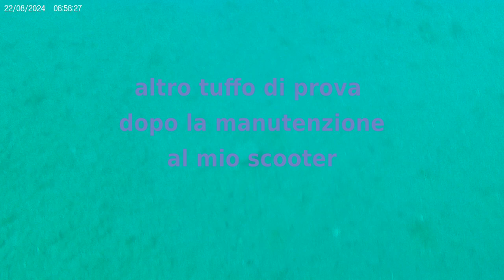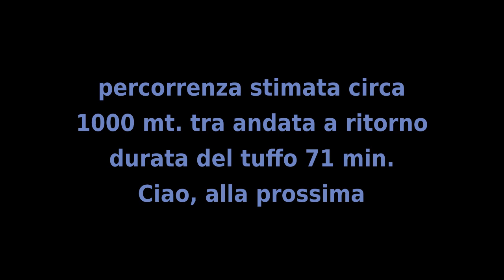Altro tuffo di prova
esplorazione di circa 1000 mt. dopo la manutenzione al mio scooter. durata 71 minuti.
Comprendo che per un estraneo questi filmati possono sembrare noiosi, ma ogni volta che andiamo in acqua lo facciamo per testare qualcosa, per cercare di migliorare i nostri apparecchi.